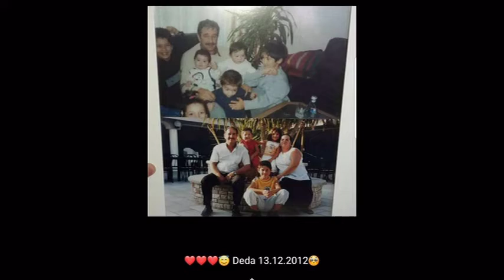Bledi Selita - Dhimbja e shpirtit